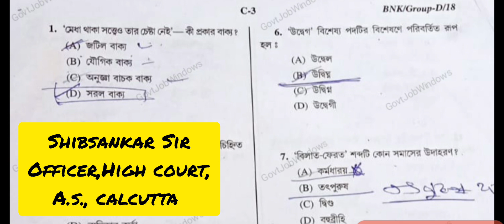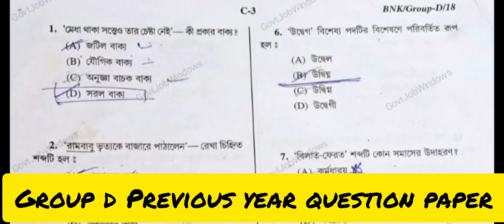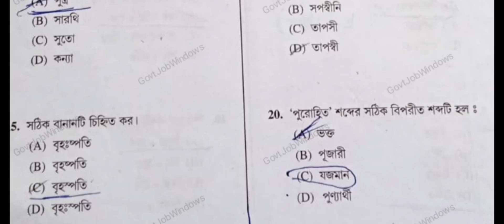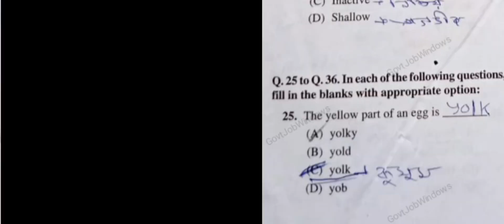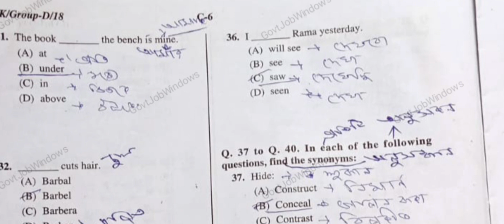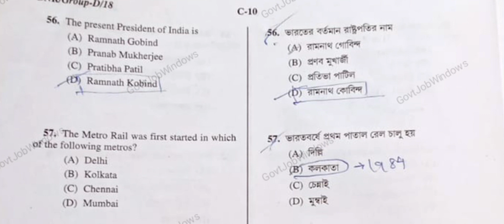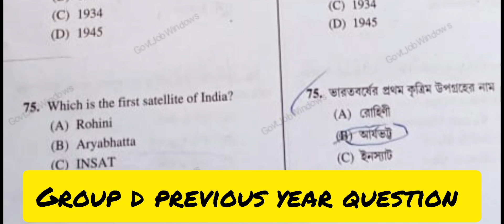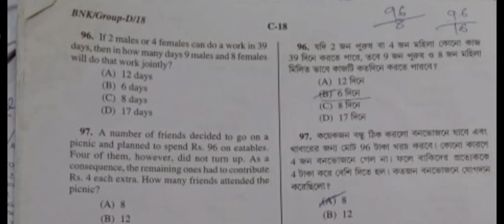District Court Group D Previous Year Question Paper / জেলা আদালতের গ্রুপ ডি পদের প্রশ্নপত্র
District Court Group D Previous Year Question Paper / জেলা আদালতের গ্রুপ ডি পদের প্রশ্নপত্র @GOVT. JOB WINDOWS